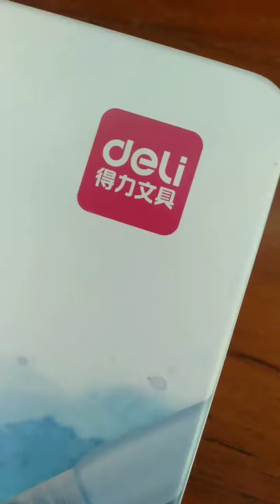Deli watercolor pallete | trying and painting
One week ago I bought a new watercolor palette, because my old palette had run out. I bought Deli brand, this is chinese product. I thought it would be rough and chalky, but I was wrong. This watercolor is very soft, and easy to blend. the color is also very pretty. at an affordable price, I think it is suitable for beginners.

I love this watercolor 💙